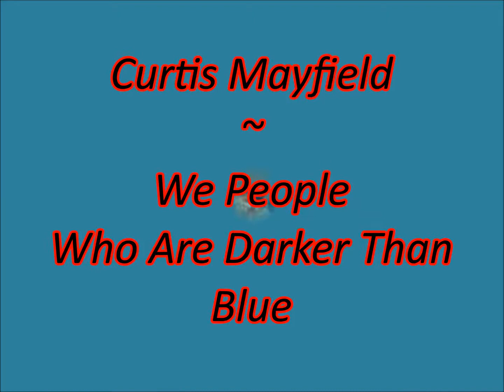Curtis Mayfield - We People Who Are Darker Than Blue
Curtis Mayfield